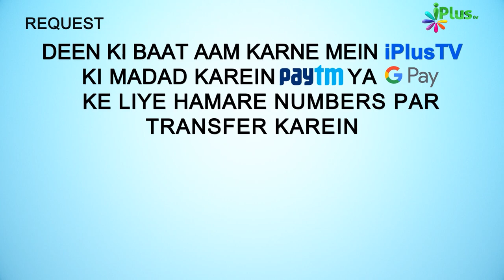Deeni HelpLine Episode 99 | Aapke Sawalo Ke Jawab | Shaikh Kifayatullah Sanabili | iPlus TV